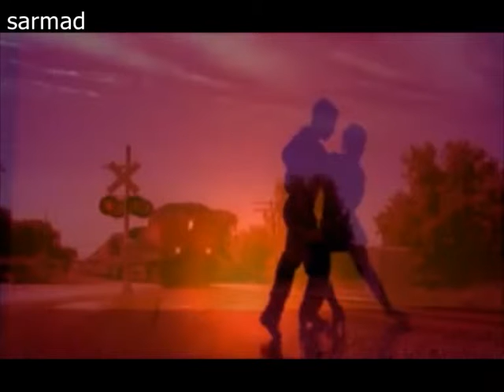هواجس للشاعر ذو الفقار